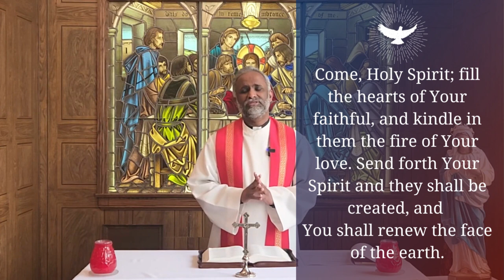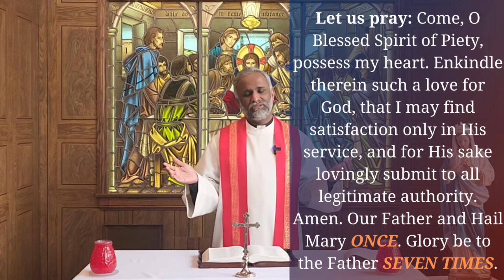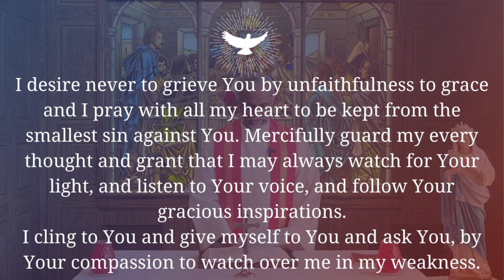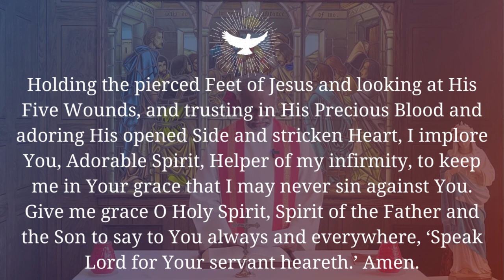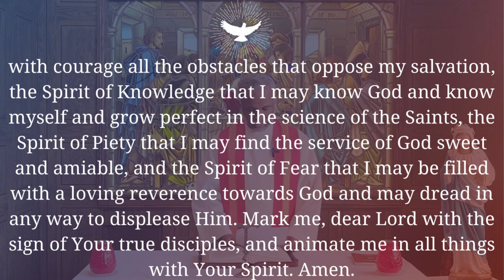DAY-3 NOVENA TO THE HOLY SPIRIT 🕊 Piety 🕊 with Fr. Sam Samuel VC🙏🏼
The Divine Retreat Centre Toronto (DRCT) is a Catholic Charismatic Ministry and was initiated through the prayers, dedication, and hard work of the Family Prayer Mission (FPM).

𝟗 𝐃𝐚𝐲𝐬 𝗡𝗼𝘃𝗲𝗻𝗮 𝘁𝗼 𝘁𝗵𝗲 𝗛𝗼𝗹𝘆 𝗦𝗽𝗶𝗿𝗶𝘁 𝐛𝐲 𝐅𝐫. 𝐒𝐚𝐦 𝐒𝐚𝐦𝐮𝐞𝐥 𝐕𝐂
𝐀 𝐝𝐚𝐢𝐥𝐲 𝐰𝐨𝐫𝐝 𝐨𝐟 𝐠𝐨𝐝 𝐒𝐞𝐞𝐤 𝐇𝐨𝐥𝐲 𝐒𝐩𝐢𝐫𝐢𝐭 𝐛𝐲 𝐅𝐫. 𝐒𝐚𝐦 𝐒𝐚𝐦𝐮𝐞𝐥 𝐕𝐂
Join us here  @DivineRetreatCentreToronto   (69 William St, ON)
•𝐄𝐯𝐞𝐫𝐲 𝟏𝐬𝐭 𝐒𝐚𝐭𝐮𝐫𝐝𝐚𝐲:
For Children's Prayer Service from 10:30 AM - 3:30 PM
•𝐄𝐯𝐞𝐫𝐲 𝟯𝗿𝗱𝐒𝐚𝐭𝐮𝐫𝐝𝐚𝐲:
Healing Prayer Service for Cancer Patients -10:30 AM -12:30 PM
Night Vigil: 9:30 PM - 4:00 AM